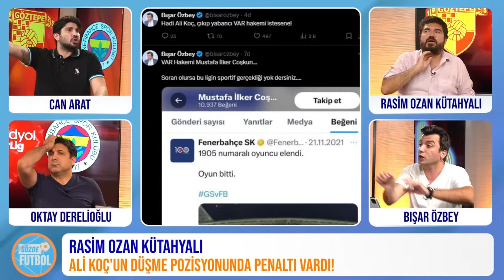Bışar Özbey Çileden Çıktı! | Ali Koç'un Sahada Ne İşi Var?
Ali Koç'un sahaya inip, Fenerbahçe taraftarının yanına gitmesinden sonra maç durdu ve olaylar yaşandı. Bışar Özbey, canlı yayında çileden çıktı!

Süper Lig'in ikinci haftasında Fenerbahçe, Göztepe ile 2-2 berabere kalarak, ligdeki ilk puan kaybını yaşadı. Göztepe beraberlik golünü uzatmaların son dakikasında buldu. Maçın ilk yarısında Göztepe'nin bir golü VAR'dan döndü ve iptal edildi. Bu pozisyon çok tartışıldı! Maçın ikincisi yarısı başladığında ise, Fenerbahçe başkanı Ali Koç, deplasman trübününden dönerken saya girdi. Orada yaşanan arbede sonucunda, Ali Koç yere düştü. Maça dair tüm konuları: Bışar Özbey Rasim Ozan Kütahyalı Can Arat Oktay Derelioğlu, değerlendiriyor.